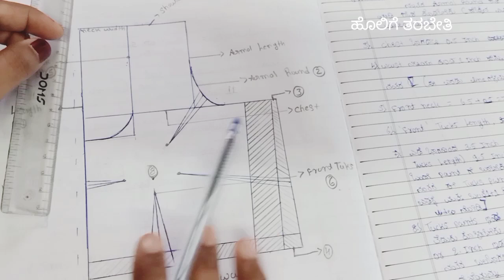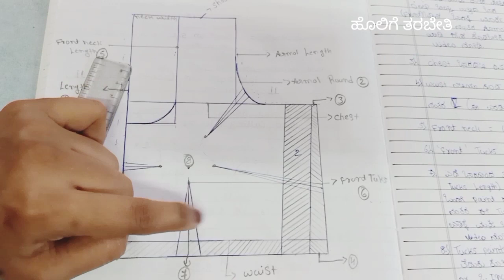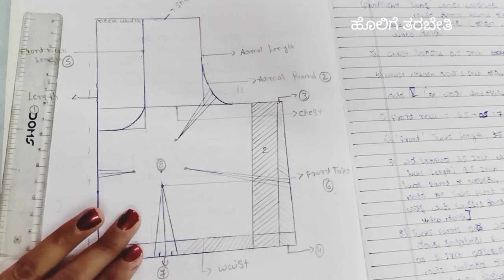blouse class- 9= ಸಿಂಪಲ್ ಬ್ಲೌಸ್ front ಪಾರ್ಟ್ ನೋಟ್ಸ್ with diagram in Kannada language